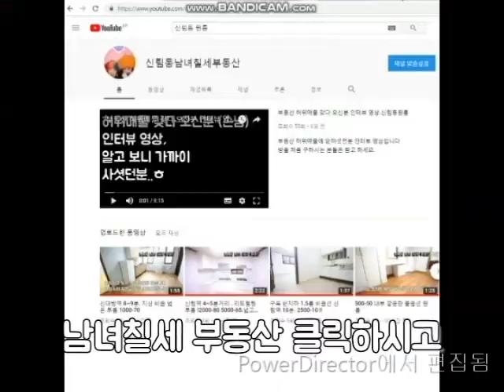(계약완료) 신대방역 구디역 사이 대출가능 8천